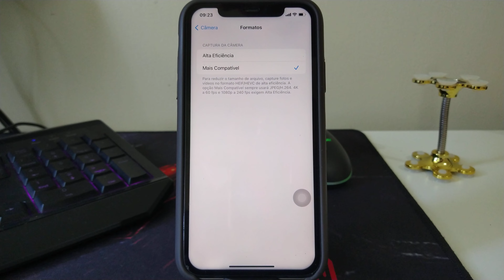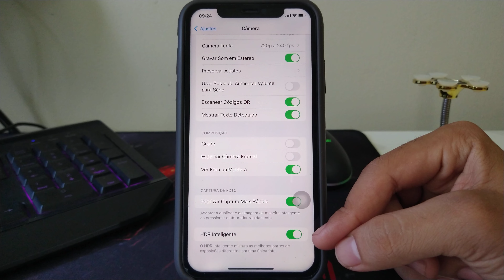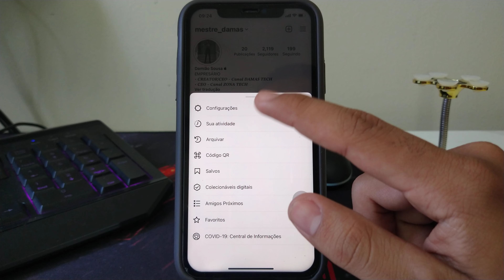Como postar FOTOS e VÍDEOS no Instagram SEM PERDER A QUALIDADE!